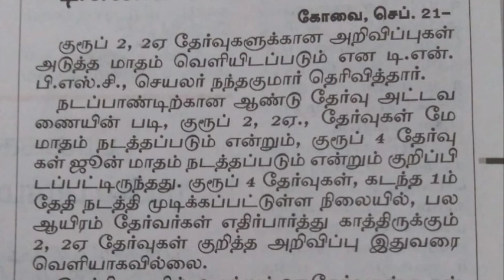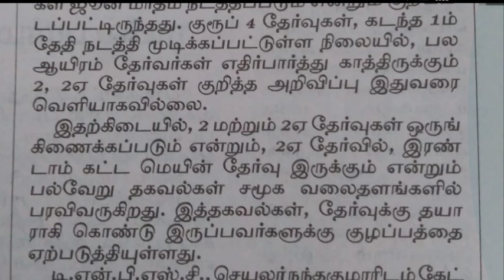TNPSC Group 2, 2A தேர்வுகளுக்கான அறிவிப்பு எப்போது வெளியிடப்படும்? TNPSC விளக்கம் By MMM Education